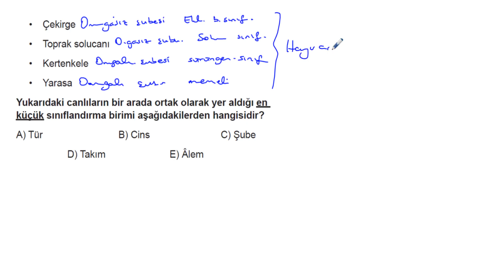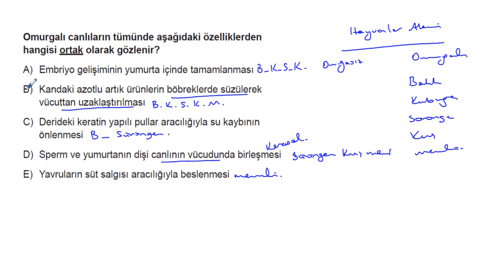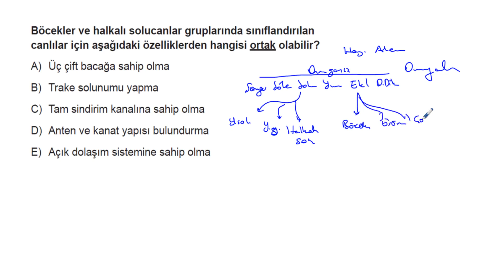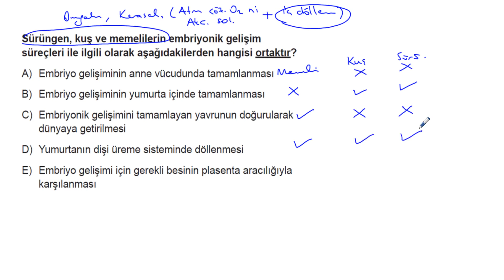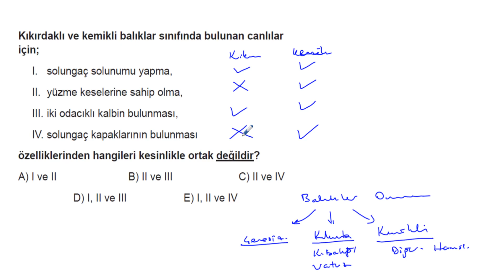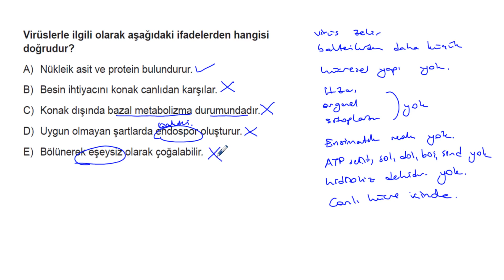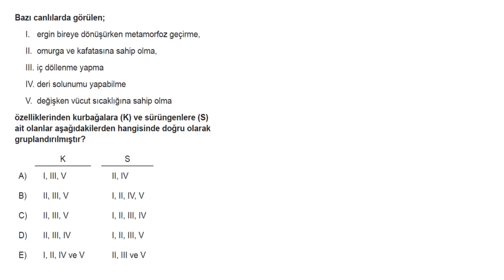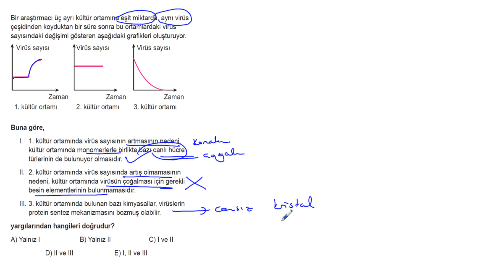TYT Biyoloji Soru Bankası Bölüm 3 Test 19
🎞 Soru Listesi
▶ 00:00:00 Bölüm
▶ 00:00:00 Soru 1
▶ 00:01:00 Soru 2
▶ 00:02:25 Soru 3
▶ 00:03:58 Soru 4
▶ 00:05:15 Soru 5
▶ 00:07:08 Soru 6
▶ 00:08:38 Soru 7
▶ 00:10:27 Soru 8
▶ 00:11:58 Soru 9
▶ 00:13:10 Soru 10
▶ 00:15:20 Soru 11
▶ 00:17:28 Soru 12
▶ 00:18:19 Soru 13